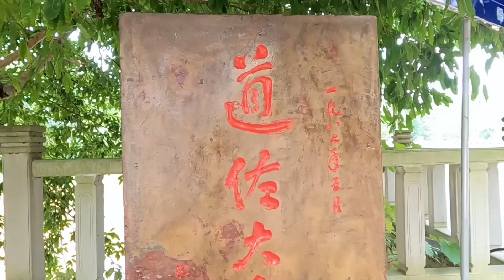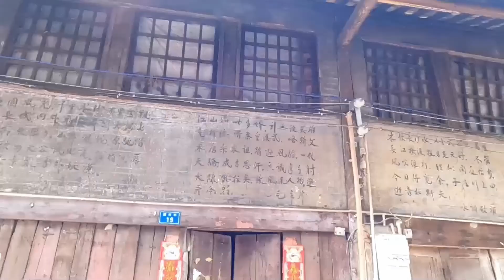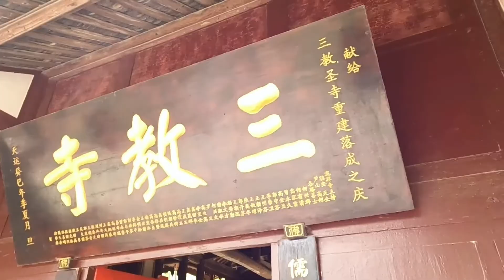四川邛崃山中小镇，有瑞士小镇味道，别有洞天的街中寺庙，难得！【点一下哈】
大家好，我是四川“点一下哈”，欢迎你来到【点一下哈官方频道】这是我在Youtube的唯一官方频道
我会创作关于四川的人文、历史，文化、旅游、古庙宇、古建筑等方面的视频